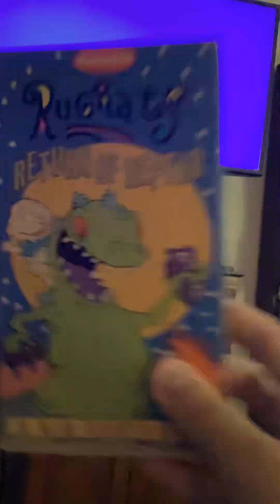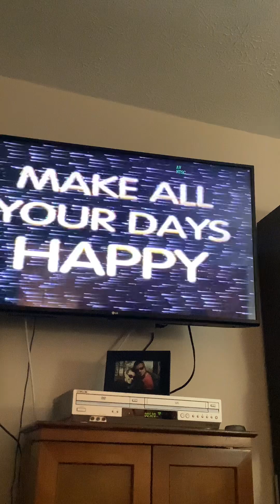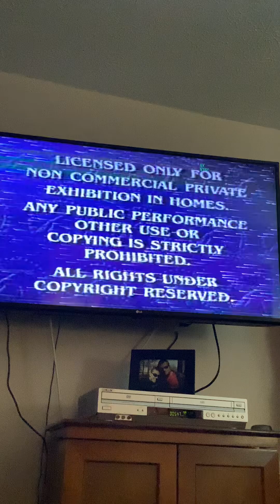Opening To Rugrats Return Of Reptar 1997 VHS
Note: At The Beginning Of The Rugrats VHS Tape The 2 Trailers Was Not Shown Because Of The Blue Screen Of Death So, Enjoy!